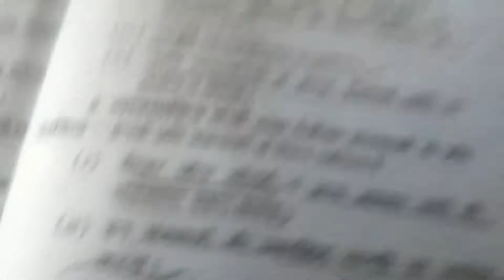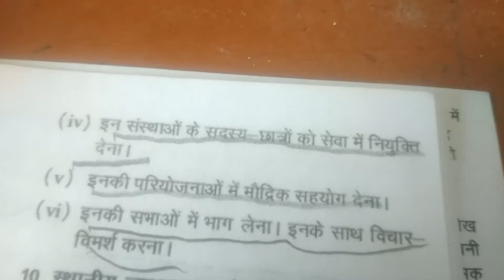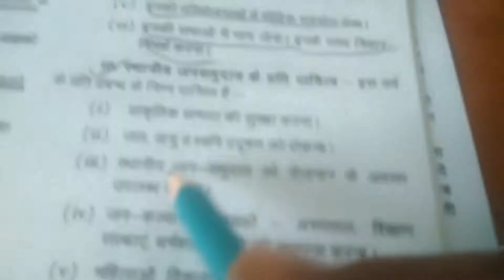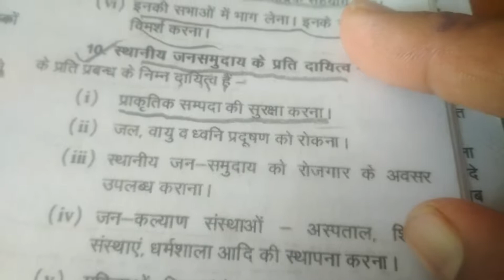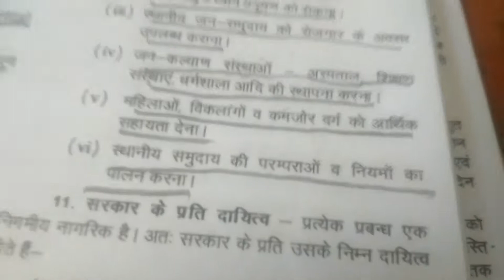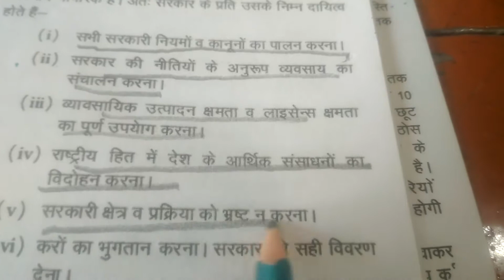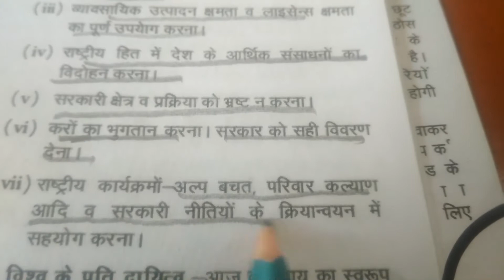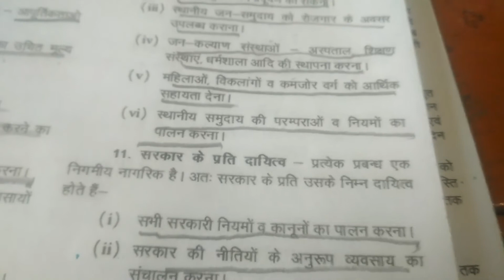CLASS- 12 || 28/10/2020 || TOPIC- duty to gov